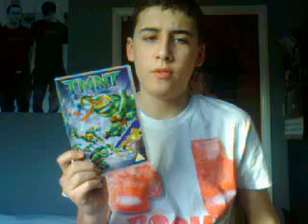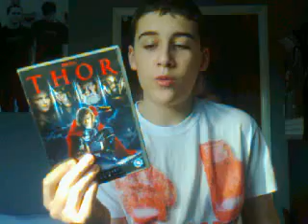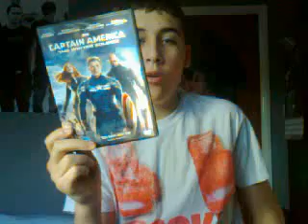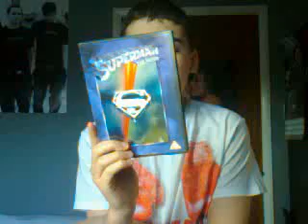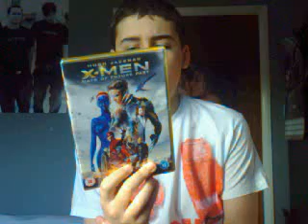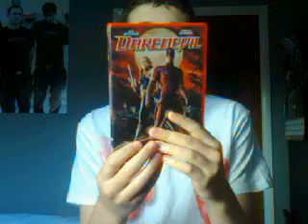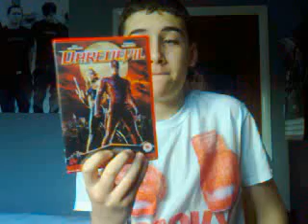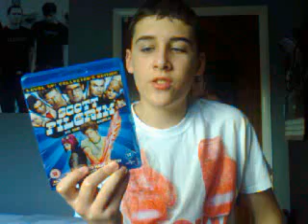My Top 25 Comic Book Movies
I love superhero movies and the reason that I haven't done my top 10 superhero movies is because they're too many of them to fit in but since today is my 25th episode, I thought that I should countdown my top 25 favourite comic book movies!